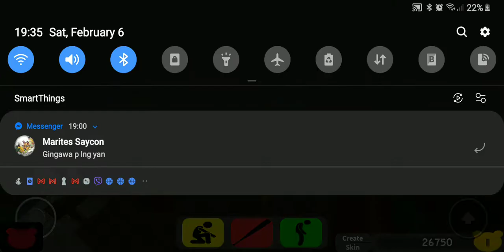New Mari (Non-Infected) Jumpscare